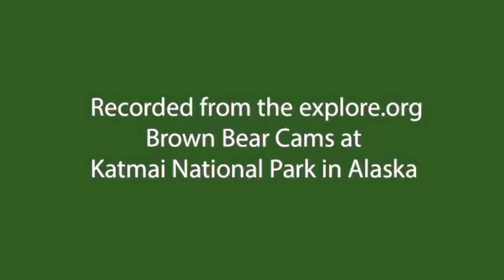17 Jul 2024: "K" Has a Couple of Scary Moments (explore.org)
Some lessons here for "K." Don't ever turn your back on the most dominant boar (although, he did pop 32 pretty good lol), and don't try to force another bear into play. He was being too aggressive, and 17 just wasn't interested.